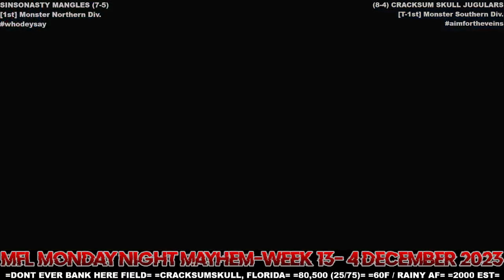MFL 2023 Season Week 13 SinSoNasty Mangles @ Cracksumskull Jugulars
Stadium: Pain-Kore Stadium at The Concrete Jungle
Location: SinSoNasty, Ohio
Weather: 60F / Rainy AF
Kickoff Time: 8:00am EST